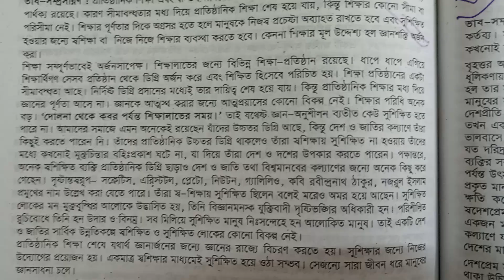ভাবসম্প্রসারণ | সুশিক্ষিত লোক মাত্রই স্বশিক্ষিত | বাংলা ২য় পত্র